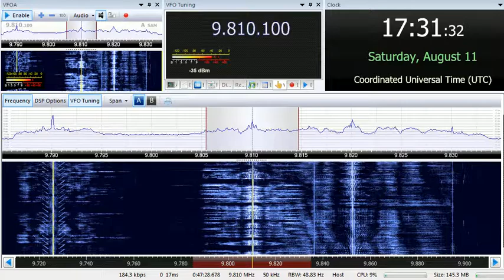11 08 2018 Bible Voice Broadcasting in English to ME 1730 on 9810 Moosbrunn